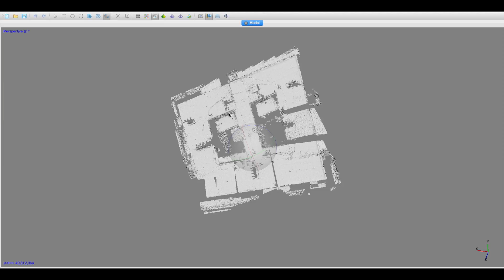VIDEOISPEZIONI AEREE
Realizziamo per conto di amministratori e studi tecninci videoispezioni aeree con e senza droni fornendo ai nostri clienti modelli 3D  importabili su autocad per una migliore comprensione delle problematiche o per altre esigenze progettuali.